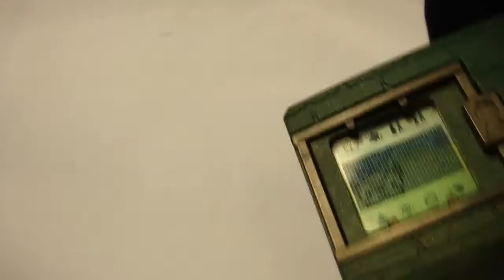Darkmon ver.1 (JP) VS. Flymon ver.5(JP and Eng) digimon tamagotchi